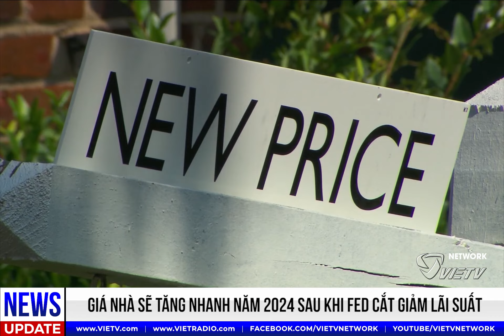EveningNews(12/27/2023)-Thử nghiệm thành công phương pháp tiêu diệt 99% tế bào ung thư